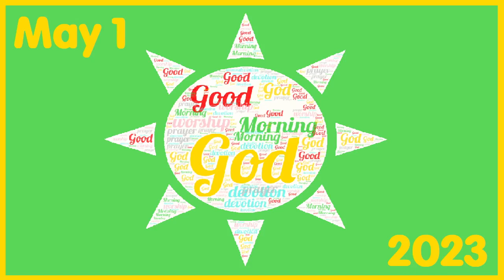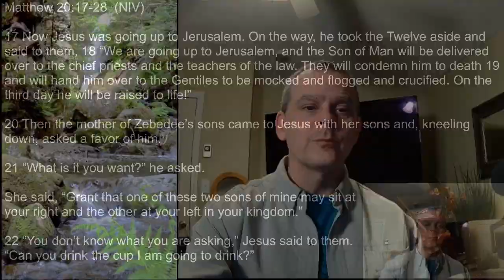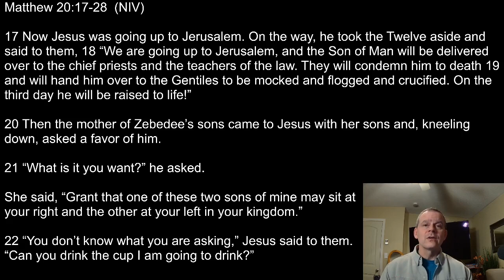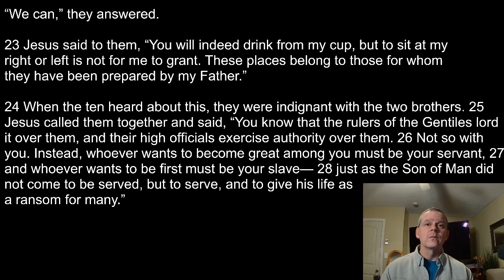Good Morning, God - 3 May 2023 (#750)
Today's lectionary readings:
Psalm 100; Jeremiah 23:1-8; Matthew 20:17-28
Complementary